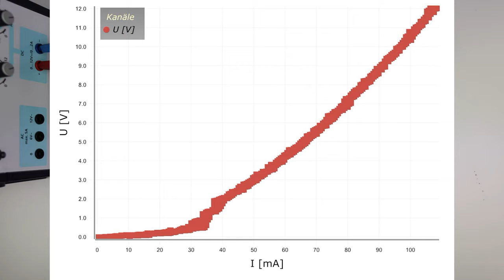Kennlinie einer Glühlampe - Experiment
Die Abhängigkeit der Stromstärke von der Spannung wird für eine Glühlampe dargestellt.
► Deine Mitarbeit und deine Beiträge sind erwünscht.